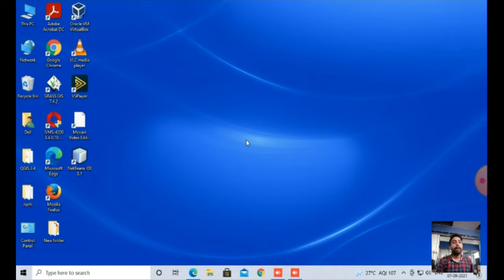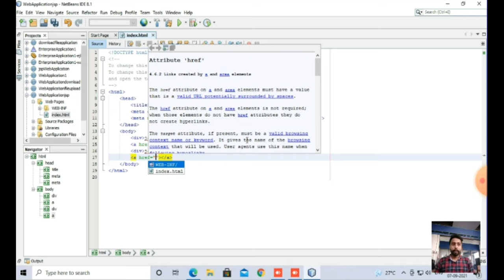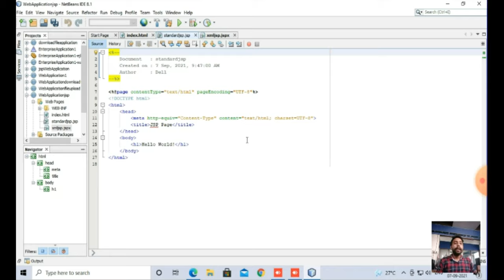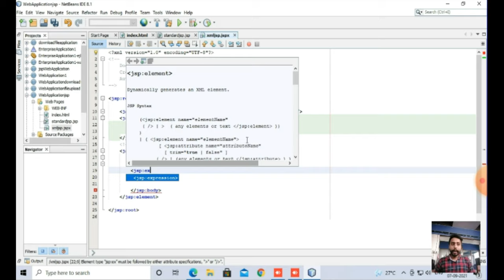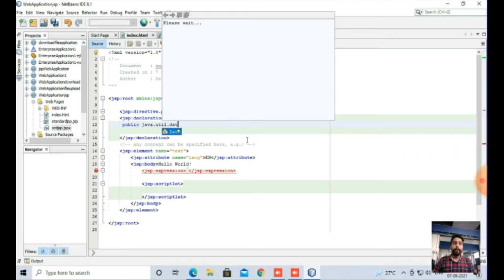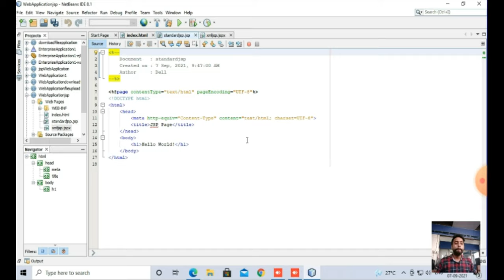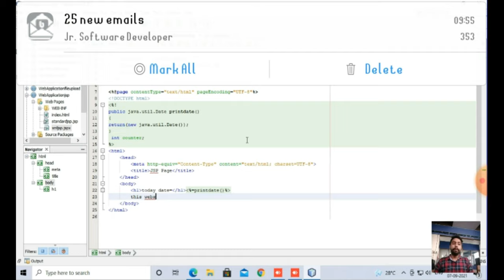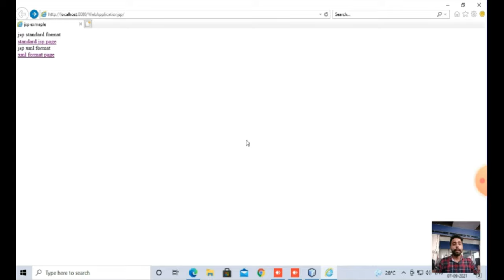simple and xml jsp form creation Practical in Enterprise Java